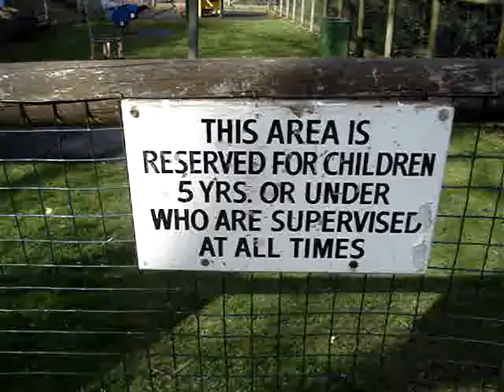Were Just Big Kids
Young at heart, we just want to have fun really!